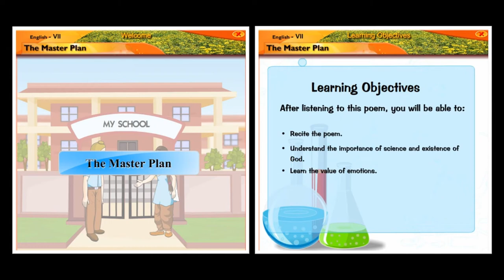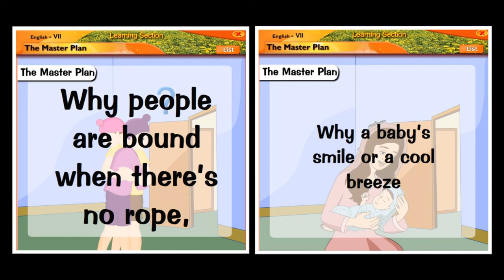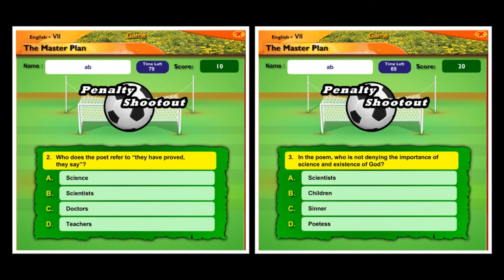The Master Plan | English | Reader | Seventh